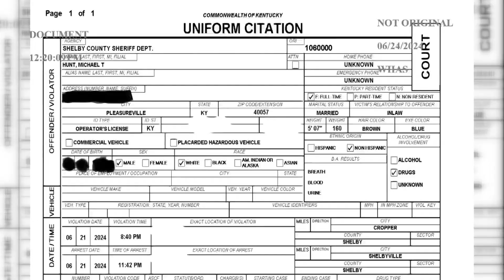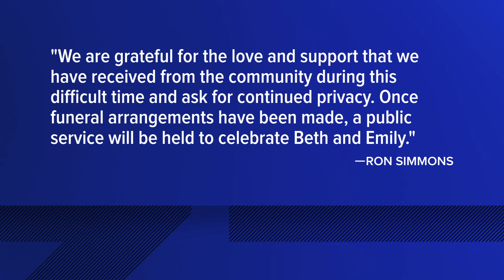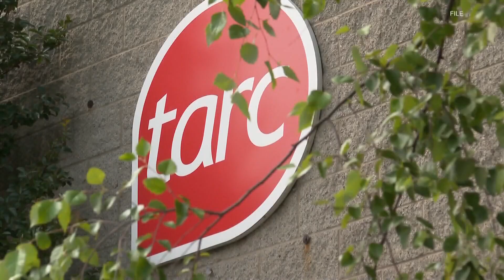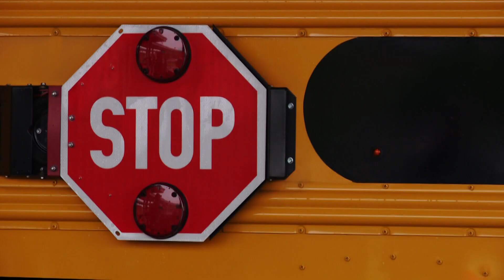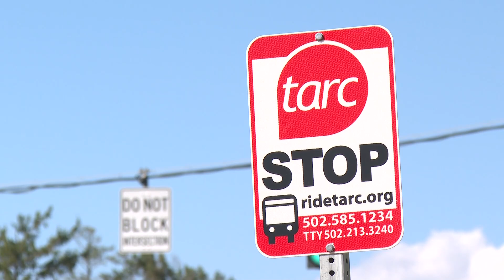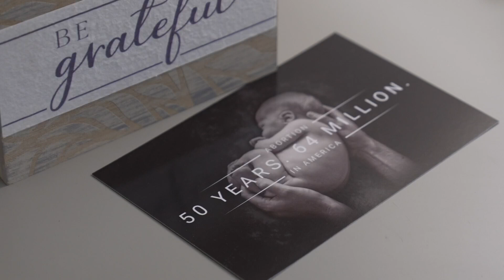WHAS11 Top Stories: 11 p.m. June 24, 2024